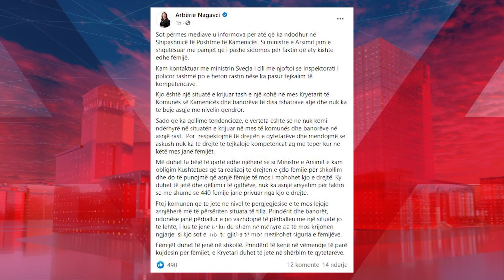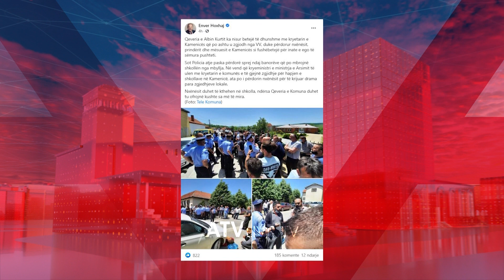Reforma në arsim Banorët përplasen me Policinë në Shipashnicë të Kamenicës